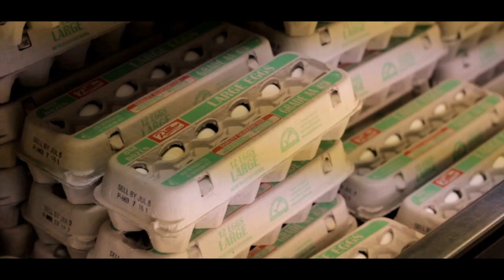Red Bull Gives You Wings (Commercial Concept)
If there ever was a Red Bull commercial competition, this would be my entry! haha I hope you guys enjoy! And a big thanks to my friend Allan who helped me with this!